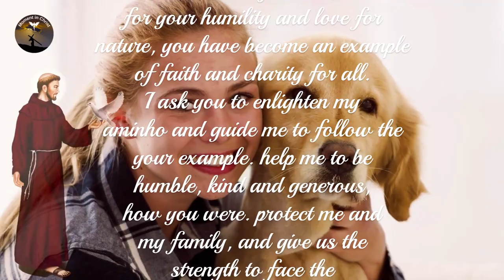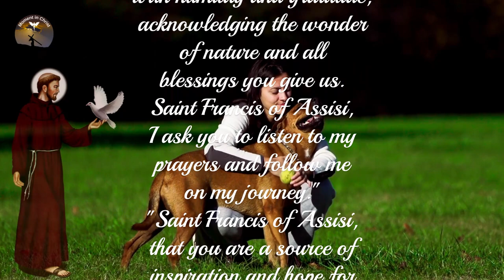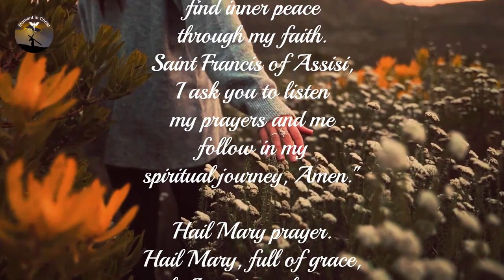Saint Francis of Assisi Prayer to Seek Inspiration and Strength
"Join us in this inspiring prayer to Saint Francis of Assisi, the most revered saint in Italy. Discover his incredible story and his message of humility, charity and love of nature. Let yourself be carried away by his message of peace and kindness, and allow your faith and devotion to guide you on your spiritual journey. This video features a moving and inspiring prayer that will help you connect with Saint Francis of Assisi and find comfort and guidance in your life. Watch it now and feel the presence of Saint Francis of Assisi in his life."

👉 Prayer Channel .

SANTO FRANCISCO DE ASSIS: PRAYER TO seek inspiration and FORSAS

"Saint Francis of Assisi, who for your humility and love of nature, have made you an example of faith and charity for all. I ask you to illuminate my way and guide me to your example. Help me to be humble, kind And generous, as you were. Protect me and my family, and give us Forda to face the difficulties of life. I also ask you to intercede by all those who suffer and need help. "
"May I follow your example of love and charity, and work to bring peace and justice to the world. May I be an instrument of your kindness and compassion, and help relieve the suffering of the less fortunate. That I can live My life with humility and gratitude, recognizing the wonder of nature and all the blessings you give us. Saint Francis of Assisi, I ask you to hear my prayers and accompany me on my journey. "
"Saint Francis of Assisi, that you are a source of inspiration and hope for many. I ask you to help me find inner peace and serenity, and that guide me to be a better person. That I can follow your example of simplicity and humility, and that I can be a friend of animals and nature. May I be a person of faith and trust, and may I be a testimony of the love of God. Saint Francis of Assisi, I asked you that Listen to my prayers and accompany me in my life. "
"Saint Francis of Assisi, that you are a spiritual guide to many. I ask you to illuminate my mind and my heart, and help me find the truth and wisdom. May I follow your example of love and dedication to faith Christian, and may I be a testimony of God's love for all around me. May I be a person of prayer and reflection, and may I find inner peace through my faith. Saint Francis of Assisi, I you I ask you to hear my prayers and accompany me on my spiritual journey, Amen. "

PRAYER OF THE AVO MARY.

Avé Maria, full of free,
And blessed is the fruit of your womb, Jesus.
Holly Mary mother of god,
Now and at the time of our death. AMEN.